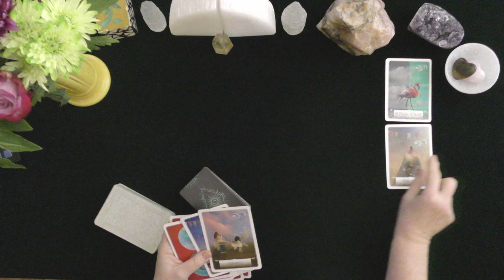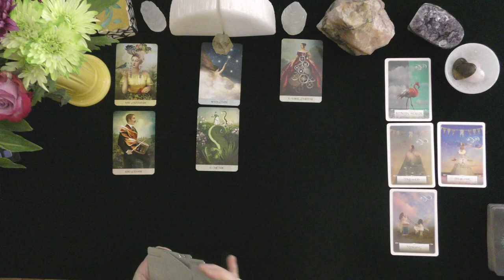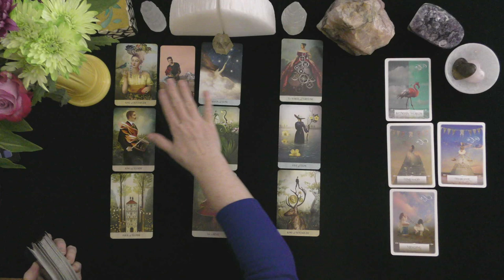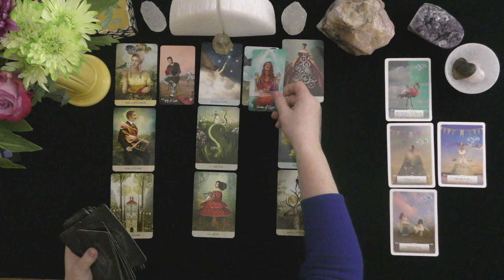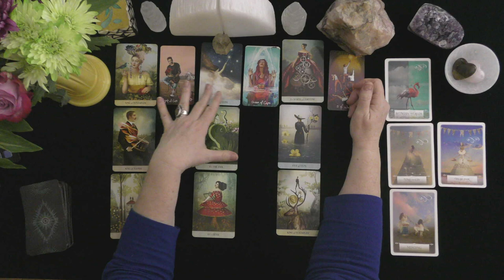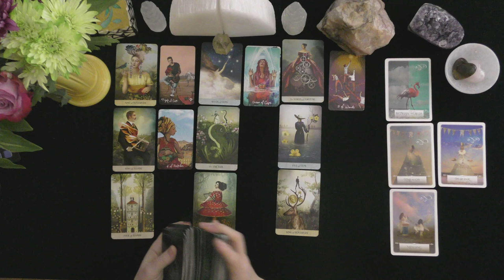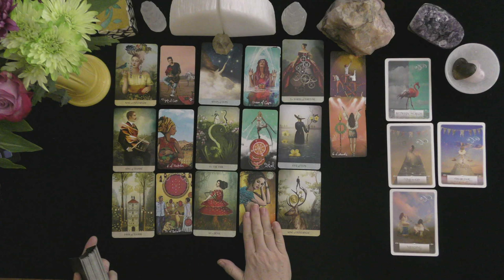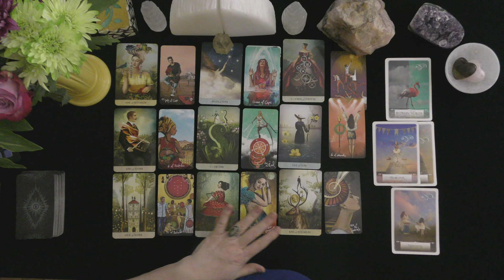SAGITTARIUS~DELIGHTFUL ATTRACTION! ON THE SAME PAGE!~LOVE TAROT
SAGITTARIUS~DELIGHTFUL ATTRACTION!  ON THE SAME PAGE!~LOVE TAROT~2021, TODAY, LOVE TAROT READING

HOW TO FIND OUT IF YOU WON:
 1. CHECK THE COMMUNITY PAGE AT THE BEGINNING OF THE NEW MONTH
PLEASE INCLUDE THE NAME OF YOUR LOVE INTEREST IN THIS NOTE AND I WILL SEND THE VIDEO LINK TO YOU AT THE EMAIL IN A RETURN RESPONSE ONCE COMPLETED. THANK YOU AND GOOD LUCK! RESERVE THE RIGHT TO REVOKE THIS OFFER AT ANY TIME AT MY SOLE DISCRETION AS, DONNA WILDER.

EXTENDED VIDEO LINK FOR THIS VIDEO:
Extended Readings Cover the Following topics:
1. Deep dive into poi'S/lover's emotions, thoughts, intentions, and actions.
2. Deep dive into what is happening in their lives & motivating their actions.
3. Clarify cards that are challenging.
4. Love Messages if your love had the courage to speak their truth.
5. "Shadow" spread reveals POI's person shows their ability to manifest a positive relationship with you.
6.***New Love Card reading ONLY WHEN THE PRIMARY READING AND EXTENDED READINGS ABOUT THE ORIGINAL POI DO NOT APPEAR TO HAVE A CHANCE FOR A GOOD OUTCOME.

5 INDEPENDENTLY VETTED RATING
5.0 RATED! 7504+ REVIEWS 22782 + ONLINE READINGS

OPTIONS INCLUDE{
20 MINUTE VIDEO READING: LOVER'S THOUGHTS FEELINGS, INTENTIONS, & ACTIONS $ 60.
25 MINUTE EX-RETURN VIDEO READING?  $ 75.00
20 MINUTE TELEPHONE READING $ 60.
30 MINUTE EMERGENCY (GUARANTEED WITHIN 24 HOURS OF YOUR PURCHASE TIME LOCAL TO ME. $180.